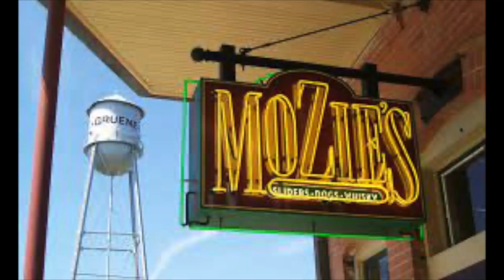Exactly WHY is Everyone Moving to New Braunfels Texas???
New Braunfels Texas is one of the fastest growing towns in all of Texas and even the entire country! There are many reasons why but these are some of the main reasons. Living in New Braunfels Texas is extremely desirable and you will not want to miss this video explaining some of the many reasons why!

📲I am absolutely obsessed with helping people here in San Antonio Texas and moving to San Antonio Texas! I get calls, texts, and emails all the time from people moving here and I absolutely love it! If you are moving here to San Antonio Texas or any of the surrounding areas, I can help with any questions you have and make this transition much easier for you! Just give me a call, text, or email!